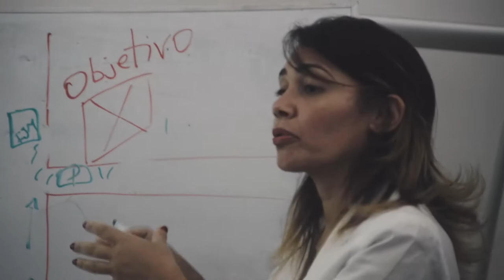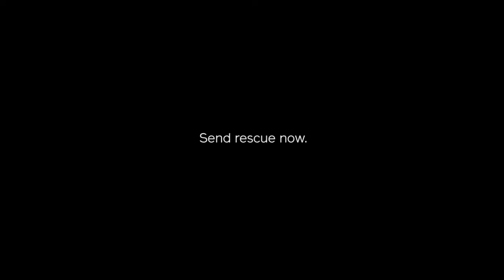Freedom Partners: The Heartbeat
Right now, people are living in fear of slavery, violence and abuse. The faithful support of Freedom Partners makes rescue possible—until all are free. See how.